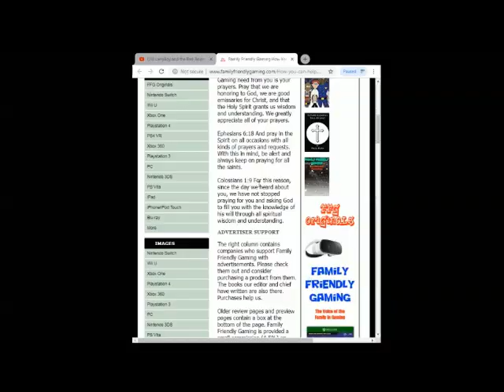Cooking Mama 4 Kitchen Magic Popsicle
Family Friendly Gaming is pleased to share this game play video for Cooking Mama 4 Kitchen Magic Popsicle.